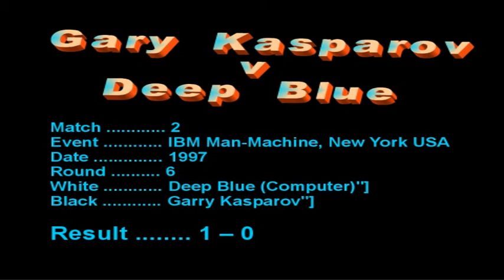Kasparov v Deep Blue Chess Match 2 Game 6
Game 6 of the second chess match between World Champion Gary Kasparov and the IBM super computer Deep Blue.